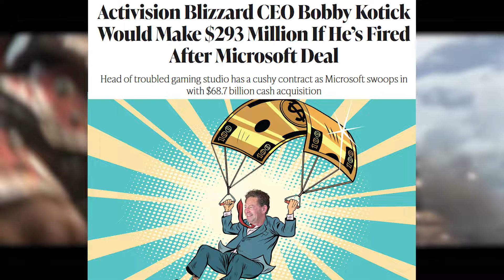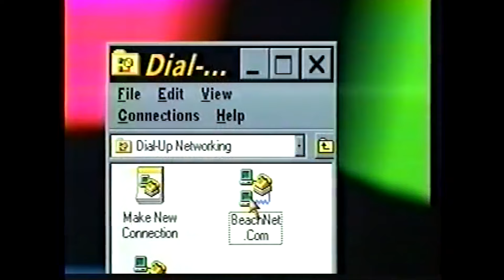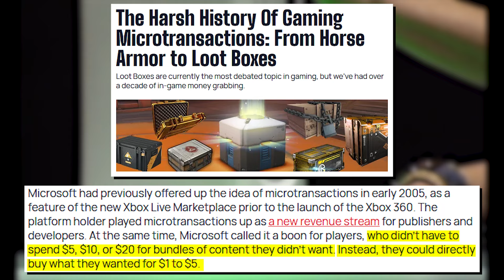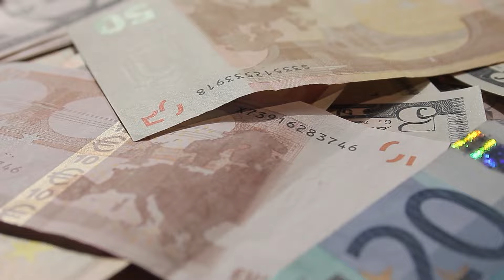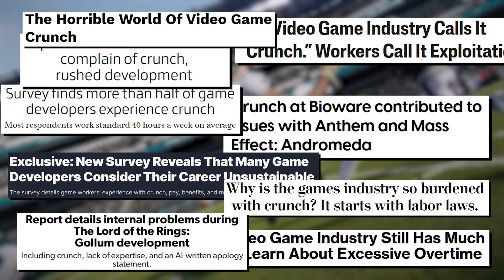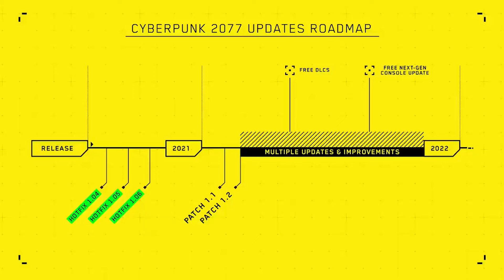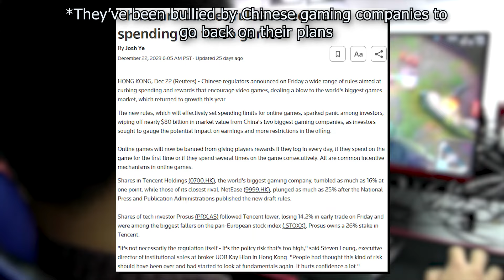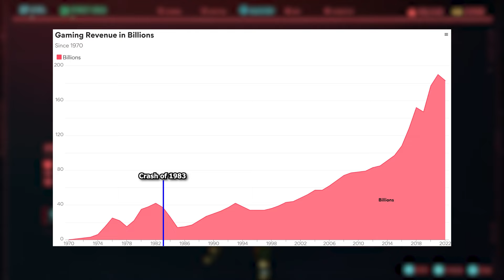Why Game Companies Rip You Off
How did we get this deep into predatory gaming monetization? Join us as we explore the troubling surge in exploitative in-game purchases, from loot boxes to in-game currencies, that blur the lines between enjoyment and monetization. And as we discuss the impact of these practices on game design and player experience. It's time to shed light on the rise of predatory microtransactions.